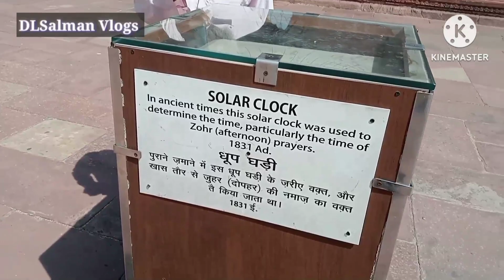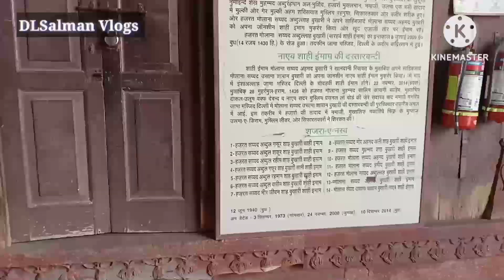Jama masjid || delhi Second largest masjid in india JamaMasjid delhi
DLSalman Vlogs

It was built by the Mughal emperor Shah Jahan between 1650 and 1656, and inaugurated by its first Imam, Syed Abdul Ghafoor Shah Bukhari. Situated in the Mughal capital of Shahjahanabad (today Old Delhi), it served as the imperial mosque of the Mughal emperors until the demise of the empire in 1857. The JamaMasjid was regarded as a symbolic gesture of Islamic power across India, well into the colonial era. It was also a site of political significance during several key periods of British rule. It remains in active use, and is one of Delhi's most iconic sites, closely identified with the ethos of Old Delhi.

your queries..